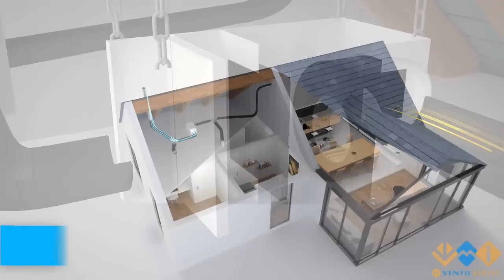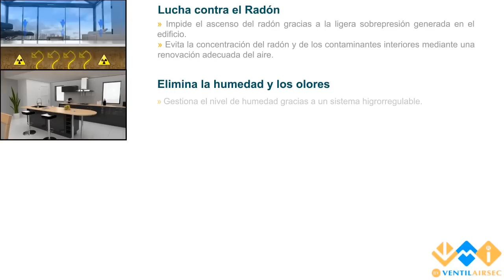ES - Ventilación mecánica por insuflación Ventilairsec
Explora el funcionamiento y beneficios de VMI VENTILAIRSEC